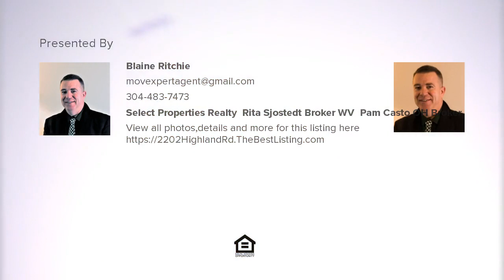SOLD!!!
Contact Blaine Ritchie for more information.
Select Properties Realty, Rita Sjostedt Broker WV, Pam Casto OH Broker

Phenomenal location and home located within view of Southwood Park water slide, pool, pond and walking trails. In addition this home is located close to schools including Parkersburg South and Gihon school. The home has 3 bedrooms and 1 1/2 baths and a Rec room downstairs. There is a built in garage that leads into the rec room and an additional large storage area in the basement. In addition there is a carport for extra parking. The upstairs has beautiful hardwood floors and new paint along with updated kitchen and baths. Great opportunity and easy to show. Possession is immediate upon closing.

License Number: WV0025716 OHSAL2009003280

Licensed In: WV

Blaine Ritchie, Salesperson-Realtor

Select Properties Realty LLC

1101 Rosemar Rd, Suite D

Rita Sjostedt Broker WV

200 Putnam St, Suite 504

Marietta Ohio 45750

Pamela Casto Broker OH